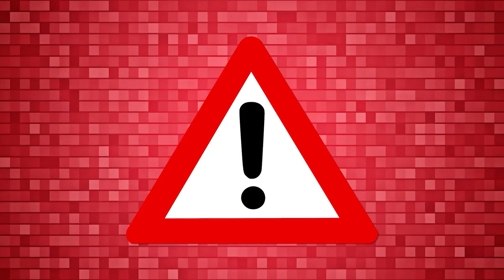VfB | VfL Wolfsburg (1:0) & SC Freiburg | Review & Preview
VAR-Schmutz und leider kein Unentschieden
Jetzt nochmal alles reinhauen im Pokal